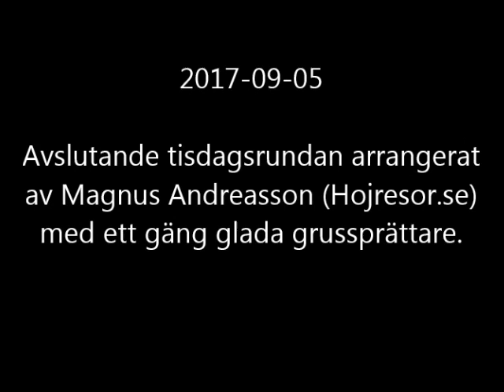Avslutande tisdagsrundan för 2017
Magnus Andreasson på har under året arrangerat sina tisdagsrundor på grus. Detta var den sista för året (och den enda jag var med på).